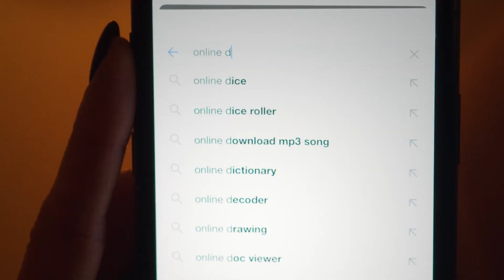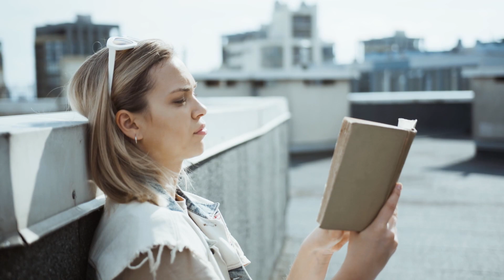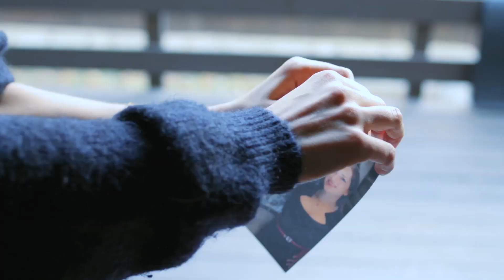Как пережить безответную любовь?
Отношения мужчины и женщины, увы иногда сопровождаются любовными драмами и разрывом в отношениях. По статистике всему виной неразделенная любовь и отсутствие интереса в продолжении свиданий или супружеской жизни со стороны одного из партнеров. Что в последнем случае, ведет прямиком к разводу. Так как не попасть в зависимость в безнадежных отношениях и не стать жертвой безответной любви? Рассказываю очень просто и доходчиво, на основании личного опыта и насмотренности по данной теме, в этом видео.

Моя благодарность за видео которые я использую в этом ролике, сайту и его авторам

И рекомендация, если нужно оборудование для ресторанов и профессиональный кухонный инвентарь